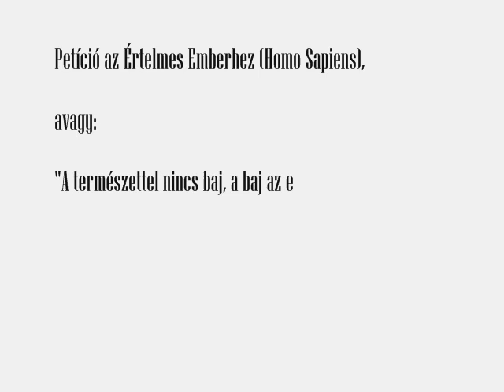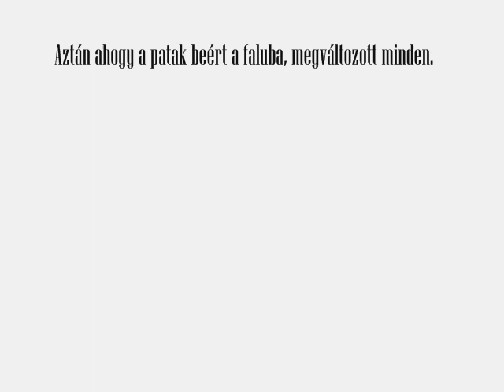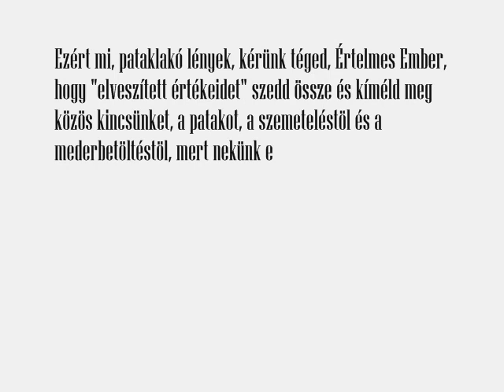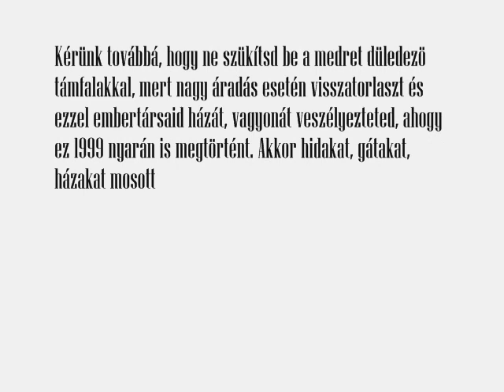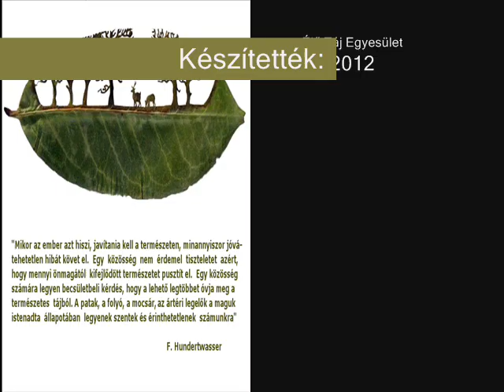Petíció egy patakért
E közcélú filmben illusztrációképpen nem csak a saját fotóinkat használtuk, melyek szerzői joga az eredeti alkotókat illeti.